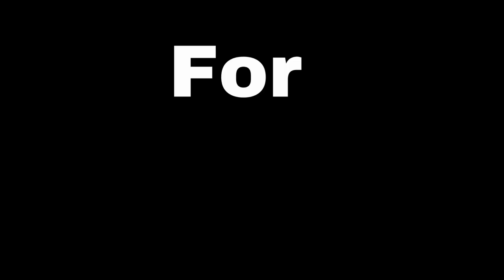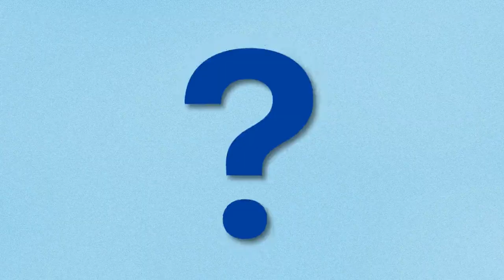Every country that CENSORED Deadpool!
With Deadpool & Wolverine well on its way in global cinema's. Ryan Reynolds Deadpool proves once again how beloved he is with the ''general'' audience. Yet, not every country is keen on welcoming Deadpool within their cinema's. Most notably because of the graphic content that's included. So these are all the nations (of what I was able to find) that censored or even banned the Deadpool film (s) within their country.